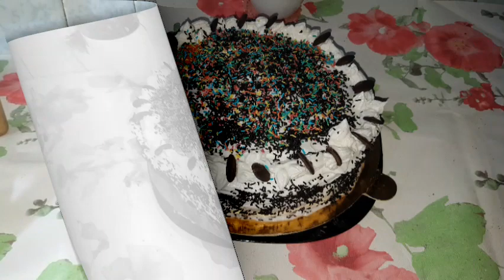روتيني اليومي بلا زواق نهار الحداكة👌كوني لالة مولاتي 🧕او فرحي ولدتك بأسهل طورطة 🎂4طبقات ببيضة واحدة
روتين كل حداكة ونشاط
روتيني اليومي
mfm sport
kylie jenner
خولة
 BLACKPINK
saud Brothers

رونين صباحي
  روتيني اليومي
  روتيني اليومي
   روتين يومي
  روتيني المسائي
 روتين صباحي
  حياتي بلا زواق بلا نفاق
 روتيني اليومي مع زوجي
  بلا زواق بلا نفاق
 روتيني اليوم الكمال
  روتين الملال وتمارة
  روتين الصبا الحقيقي
طورطة لدون فرن
طورطة بدون كريمة
اسهل طورطة
اسرع طورطة

وصفة القنبلة لزيادة الوزن وتكبير الارداف/وجميع المناطق الانثوية في 20 يوم فقط نتيجة مدهلة
افتتاح صالون asmabeauty واحتفالها بالمليون مع اليوتوبرزات manwelacherkaoui
روتيني اليومي روتينات
قناة منوعات ام ميساء#روتين_بلا_زواق_بلا_نفاق#

ندى حسي
يوميات امرأة بسيطة
ميõ نعيمة البدوية

زيادة_الوزن_تسمين#المناطق_الأنثوية_وداعا_انحافة#علاج تجاعيد الوجه
,القضاء نهائيا على التجاعيد
,تبييض الوجه والعنق,
تفتيح لون البشرة
,تقشير الوجه
,تنظيف البشرة
,مقشر طبيعي
,ماسك لتبييض البشرة,
مرطب طبيعي
,الهالات السوداء,ا
لكلف
,النمش,
الاسمرار
,السواد
,وصفة طبيعية,القهوة
,الزبادي,العسل,زيت جوز الهند,جل الصبار,مقشر القهوة لبشرة بيضاء,نتيجة صادمة

asmaa beauty,ikeam villanova,Nour Star,Ikeam Villanova,وصفة خطيرة لتكبير6 مؤخرة,شوف تيفي,مي نعيمة البدوية,سلمى رشيد,Nada Hassi,Meryem zsoub,jamal Alpha,يوميات عصبات بدر,روتين اليومي,روتين تحفيزي,شوهة روتين اليومربوحة tv
محبوبة tv9